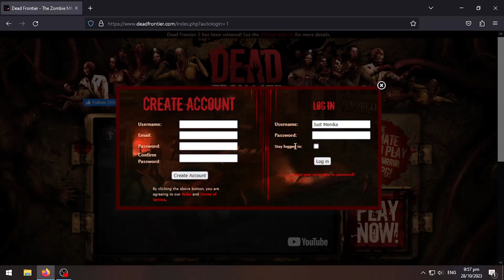I Played DF Again Because of This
Implant GUD

Shout-out to the Majestic Queen:
Queen - Don't Stop Me Now

Do I Still Need To Post Discord? I Think No Need